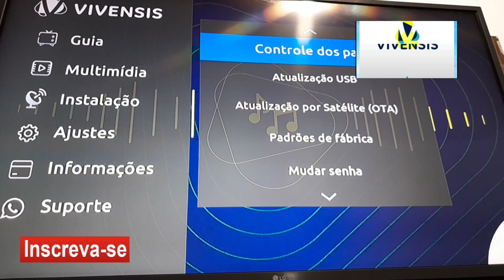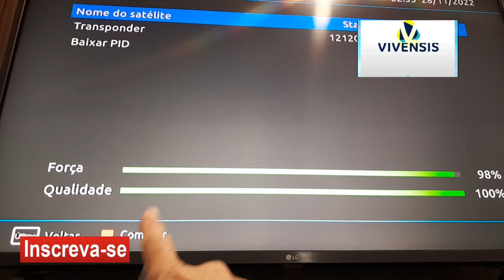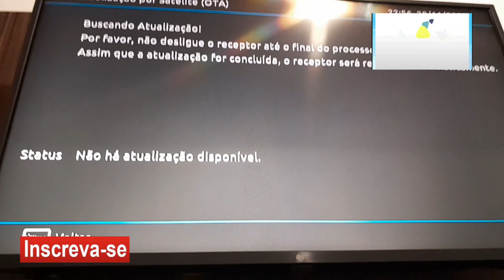Nova Parabolica Atualizando